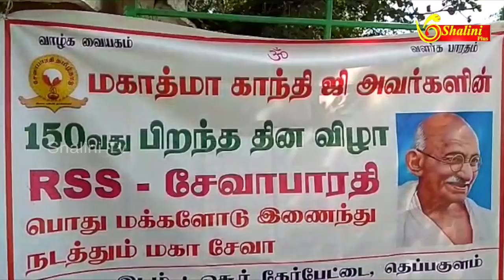News:தூய்மை இந்தியா திட்டம் மாபெரும் சாதனை | swachh bharat#pmmodi